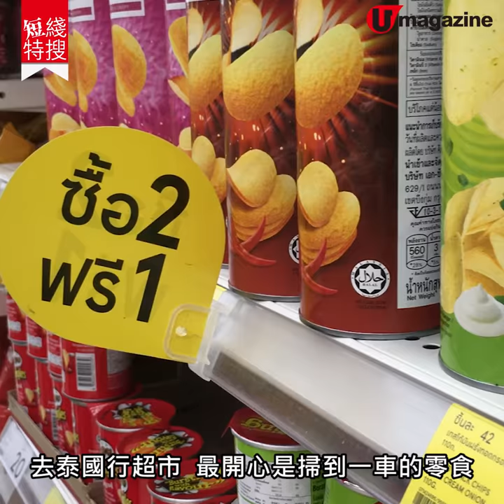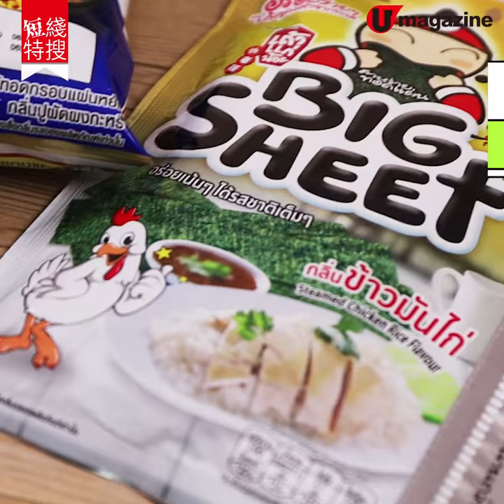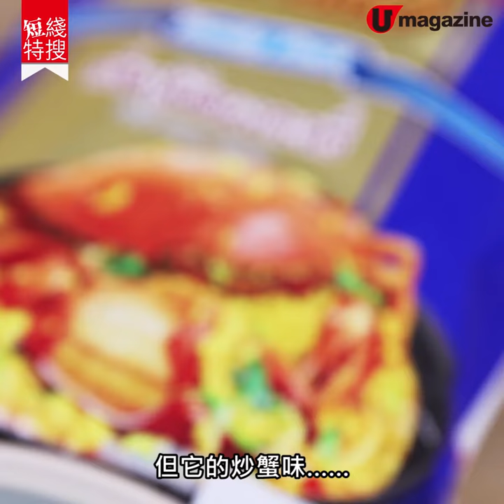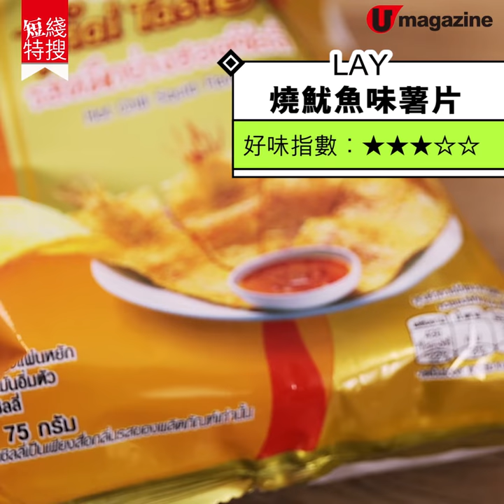【短線特搜】泰國超市掃5大新口味零食 小老板、LAY薯片試食報告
【泰國手信】好多人都鍾意去泰國超市大掃零食作手信，前排記者就飛咗轉曼谷為大家巡舖，帶咗5款小老板紫菜和LAY薯片的新口味返嚟，心水推薦咖喱炒蟹味薯片，食到停唔到口！

【INFO】
Big C

全方位緊貼《U Magazine》社交平台